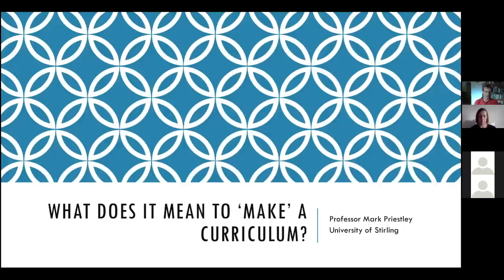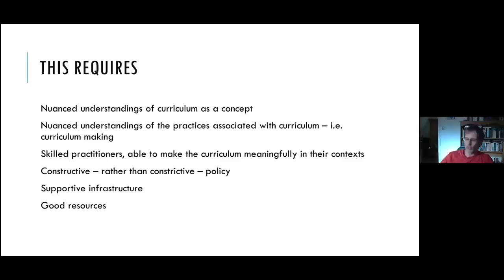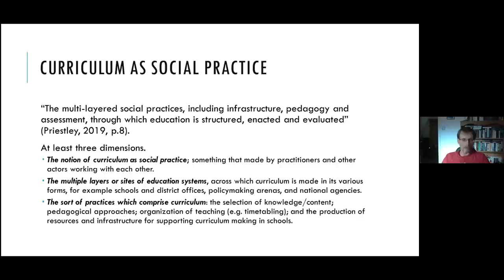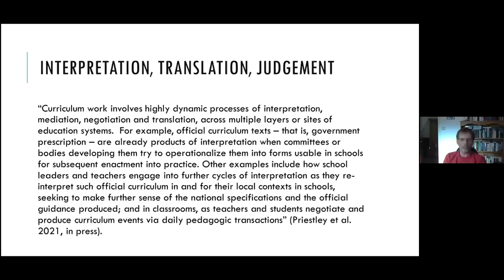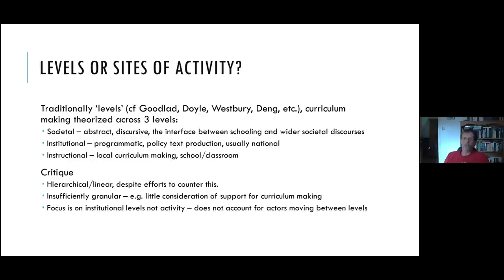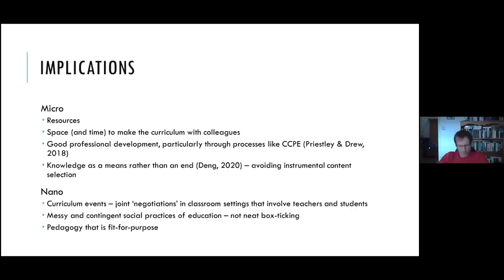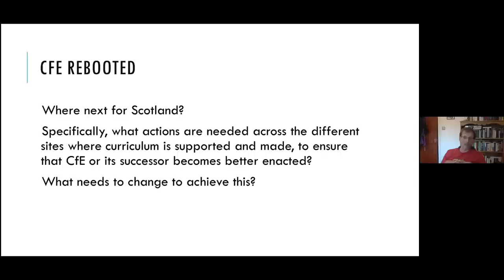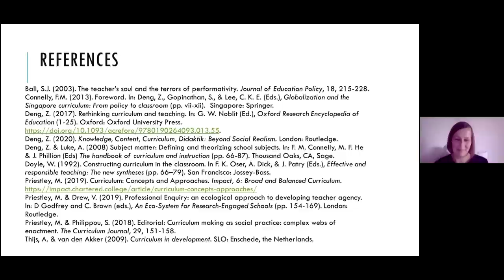What does it mean to ‘make’ a curriculum?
Professor Mark Priestley (University of Stirling) leads a presentation and subsequent discussion which will:

- Define curriculum as social practice, understood systemically across multiple sites of activity.
- Provide an overview of existing thinking/literature about curriculum levels.
- Introduce the conceptualisation of curriculum as social practice within different intertwined sites of activity.
- Consider the implications for curriculum making in Scotland, in the context of CfE and the forthcoming OECD review of the curriculum.

We hope that this discussion will provide a supportive space for teachers, researchers and other stakeholders to share practice and critically consider the implications of the discussions for their own context.